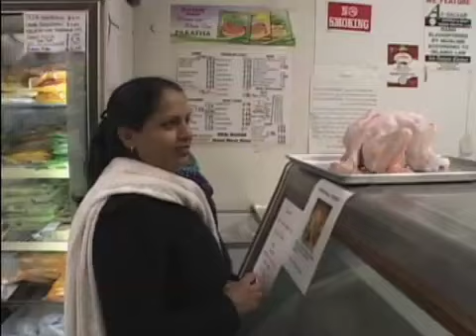Thanks giving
Thanksgiving is a harvest festival. Traditionally, it is a time to give thanks for the harvest and express gratitude in general. It is a holiday celebrated primarily in Canada and the United States. While perhaps religious in origin, Thanksgiving is now primarily identified as a secular holiday. This story is about the history of Thanksgiving day and how it's celebrated in United States.  Madeeha Anwar reports from Washington.